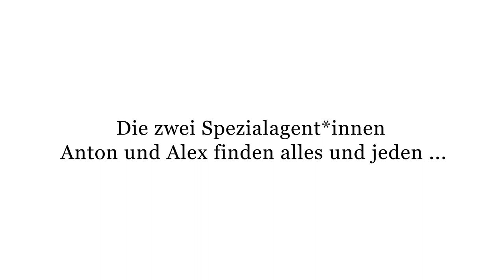»Das fantastische fliegende Fundbüro« | Andreas Hüging, Angelika Niestrath | cbj Verlag 🛏️🔵🐕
Abenteuerlich, spannend, lustig: die neue Reihe für Kinder ab 8 Jahren!

Im Fundbüro von Herrn Elmer gibt es eine Spezialabteilung für besonders schwere Fälle. Dort sucht Herrn Elmers Enkelin Alex mit Hilfe einer verrückten Wahrsagekugel nach verlorenen Lieblingsdingen. Und zwar in einem fliegenden Bett mit Raketenantrieb!